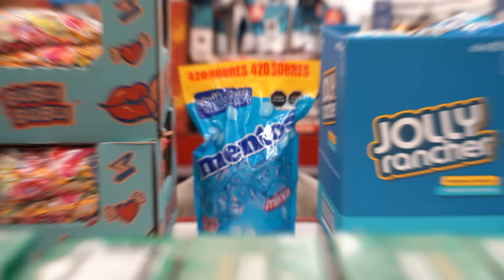Wearing 5000 MENTOS and Jumping Into a Pool of Coke!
I wore 5000 mentos and jumped into a giant pool of coke...

In this crazy vlog me and my friends try the mentos and coke experiment but with a twist. We filled a pool with coke and strapped 5000 mentos onto my body making me into a human mento. I then jumped into the pool of coke wearing 5000 mentos. This turned out to be a crazy coke and mentos experiment with mentos in a pool of coke.

My friends in the video:

Tom Elderfield: Insta @Tomelderfield

Joshua Hernandez Insta @josh_hernandez

Lee Hutchinson - Insta @videolee

Alex Gray- Insta @alexogray

Chloe Tereaplii Insta @clovandough

Julius Dein Vlogs is where you can find all of Julius Dein's behind the scenes and vlogs content. Posting vlogs every week about crazy pranks or funny challenges with his friends.